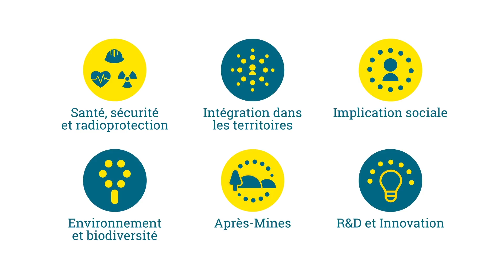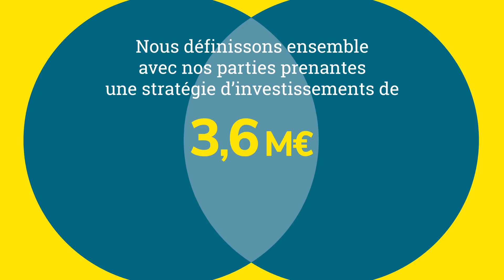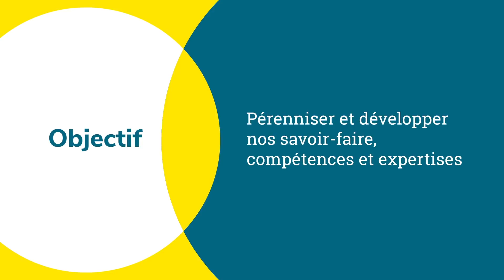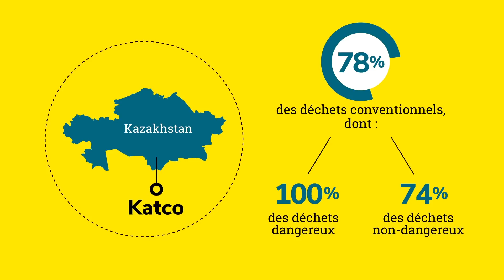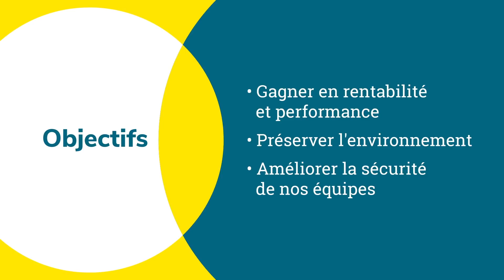Démarche RSE des Activités Minières d’Orano - Chiffres clé 2017